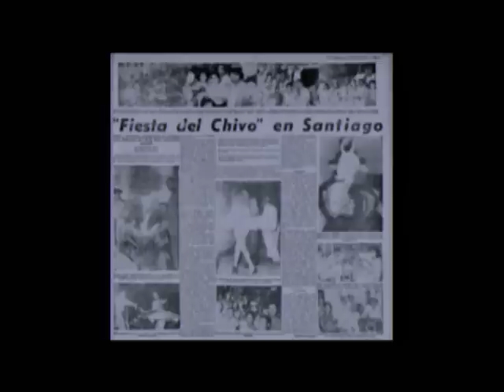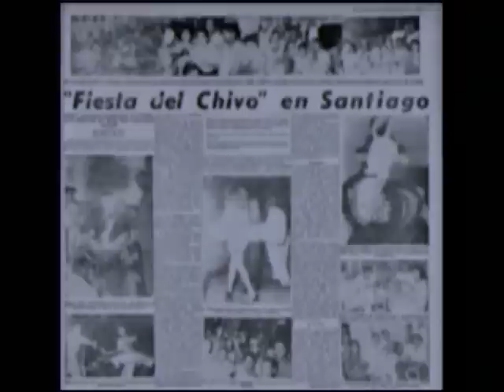COMENTARIO 30 DE MAYO: EL DÍA DE LA LIBERTAD POR HUCHI LORA Y JAVIER CABREJA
EL DÍA 30 MAYO 18